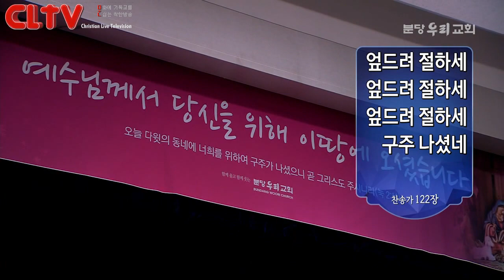CLTV파워메시지_2016.12.18_분당우리교회(이찬수 목사)_'성탄 회복 운동 - 크리스마스 리본'